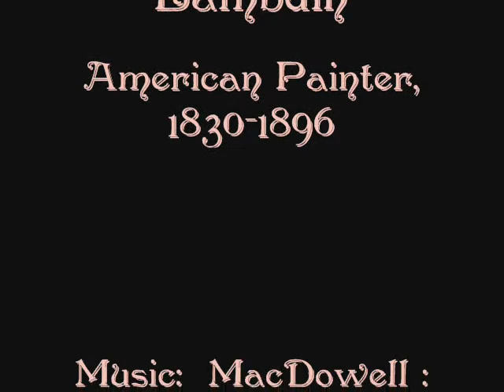George Cochran Lambdin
George Cochran Lambdin, American Painter, 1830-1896 and the music of McDowell, "Pour une rose sauvage"